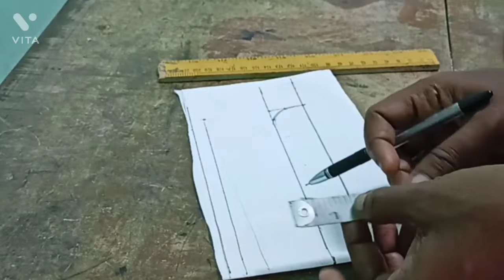girls uniform shirt cutting and stitching tutorial